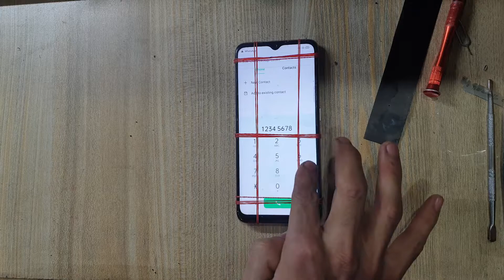Oppo A5 2020 LCD Panel Replacement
You guys will get solutions about Samsung Iphone Huawei Infinix Itel ETC. Who wants to learn mobile repairing for those friends I created this channel. Watch videos till the end and learn.